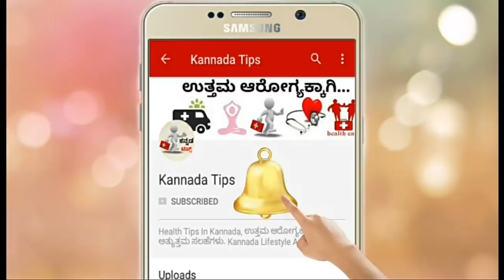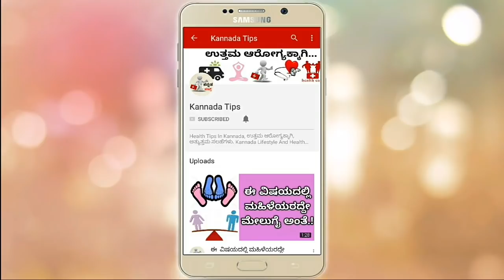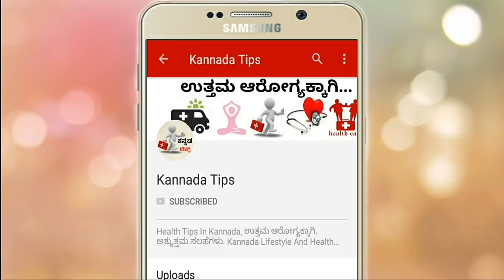ಅಂಬರೀಷ್ ಸಾವಿನಿಂದ ಇನ್ನೂ ಆಚೆ ಬಾರದ ಸುಮಲತಾರಿಗೆ ಮತ್ತೆ ದೊಡ್ಡ ಆಘಾತ.!